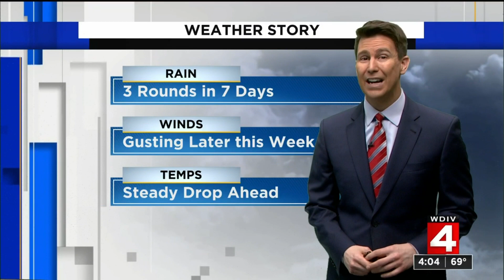Metro Detroit weather: Spring-like conditions continue this week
Monday, March 22, 2021 weather forecast